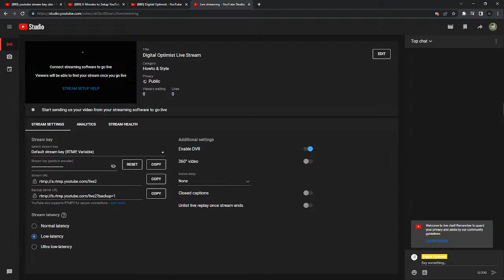Digital Optimist Live Stream